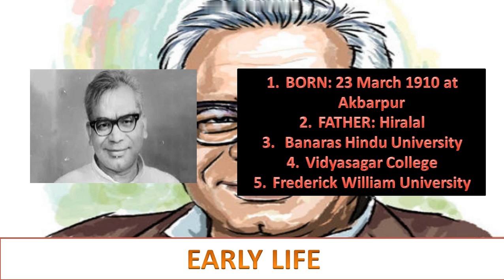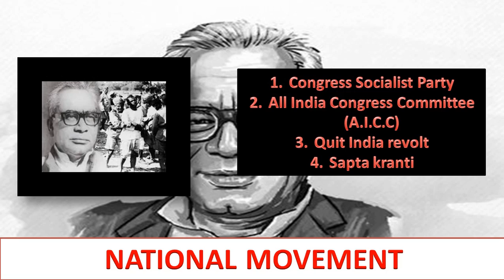Ram Manohar Lohia Biography in Hindi| Ram Manohar Lohia UPSC | Ram Manohar lohia hospital death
2022 UPSC TEST SERIES (Feb 1 to June 1, 2022)

Ram Manohar Lohia upsc | Ram Mnohar Lohia biography in English | Ram Manohar lohia hospital death |